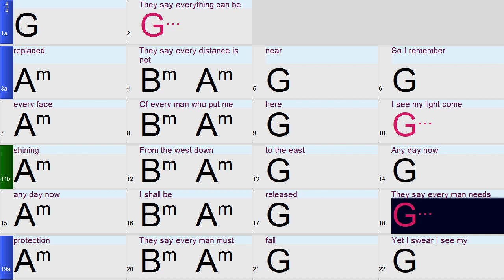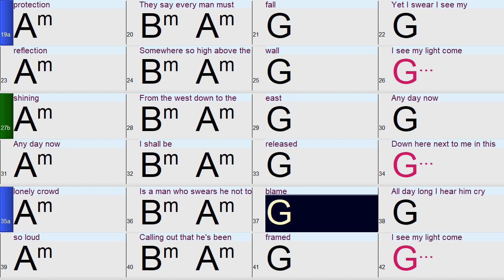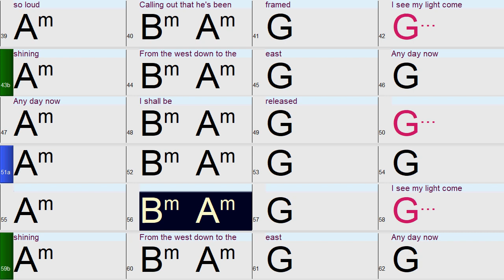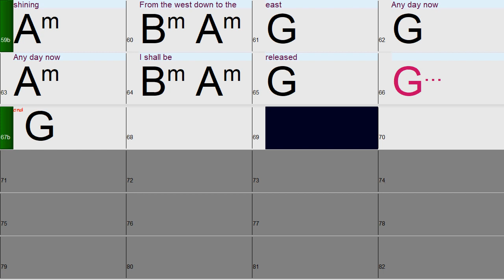I Shall Be released A Fun and Easy Band-in-a-Box Backing Track with Chords and Lyrics